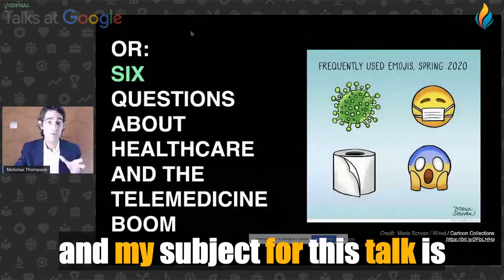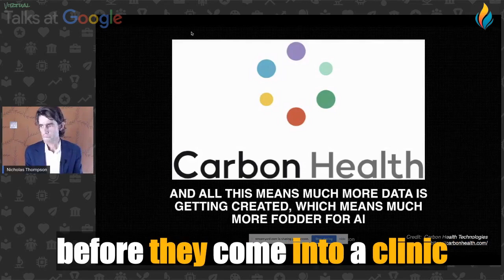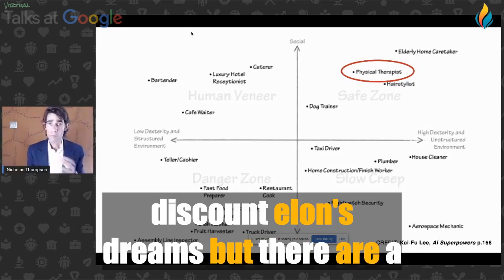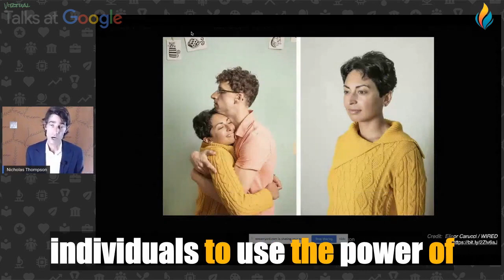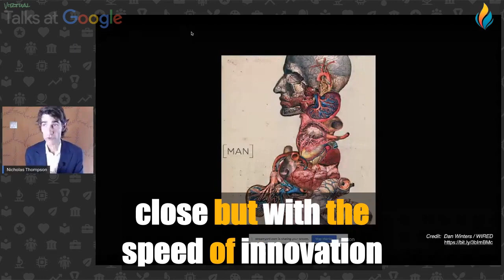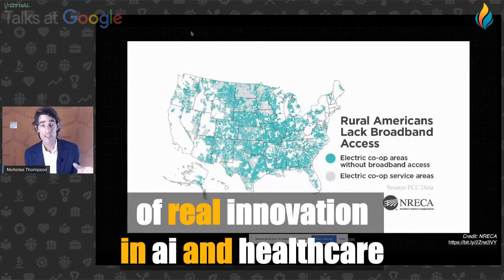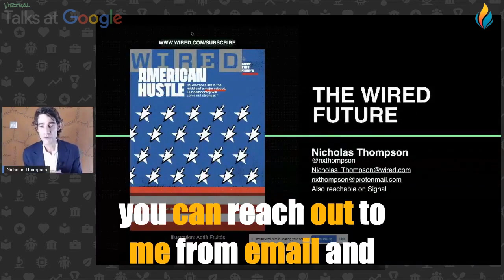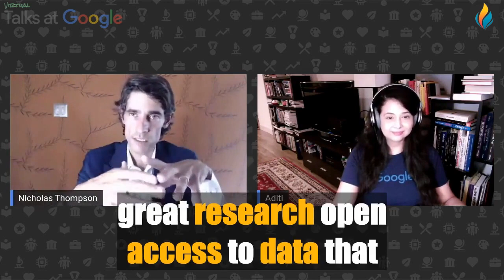Improve Your English with Google Talks | Nicholas Thompson | Big Subtitles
Our great new video for learning or improving English 🔴 Improve Your English with Google Talks | Nicholas Thompson  | Big Subtitles